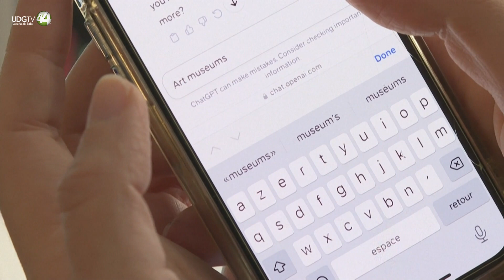OpenAI anuncia el regreso de Sam Altman como director ejecutivo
La firma tecnológica estadounidense OpenAI, creadora de la plataforma de inteligencia artificial ChatGPT, anunció el martes el regreso como director ejecutivo de su cofundador Sam Altman, días después de haber sido destituido por el consejo de administración.